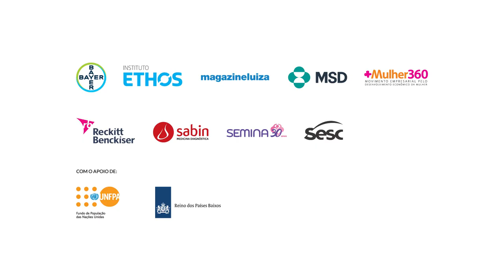Bella Piero: você já parou para pensar sobre assédio? [legendado]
Já parou para pensar sobre assédio e se isso já aconteceu com você ou alguém próximo?

A Bella Piero tem um recado sobre esse assunto para você na campanha ElaDecide. Acesse

(Versão com legendas)